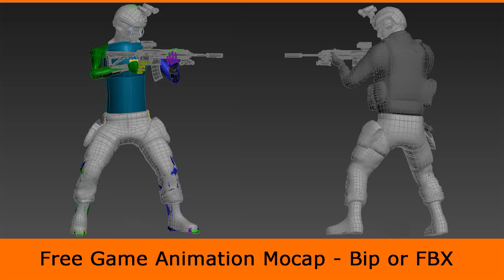Locomotion Pistol Walk Start Turn Right Side (Animation 3ds Max)